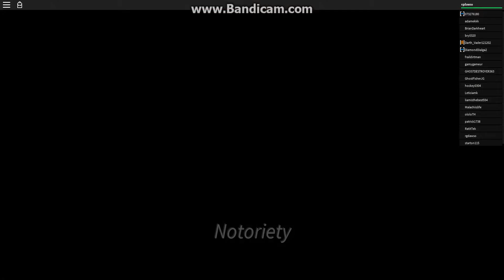Notoriety: Nightclub Overkill Stealth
This is how I did Nightclub stealth!